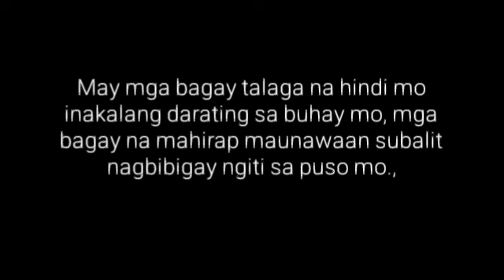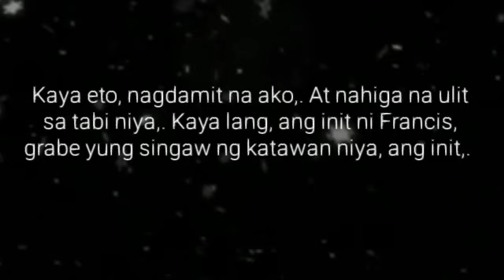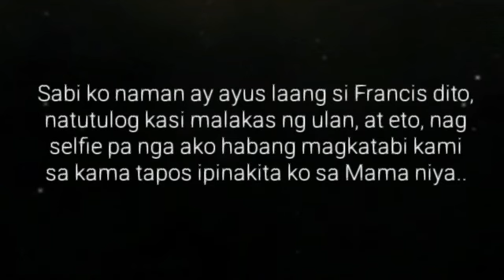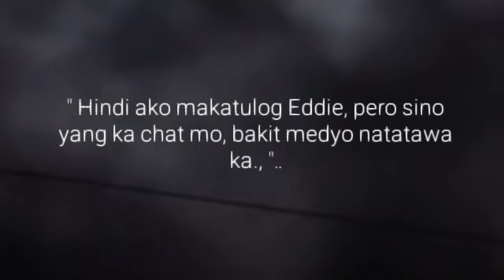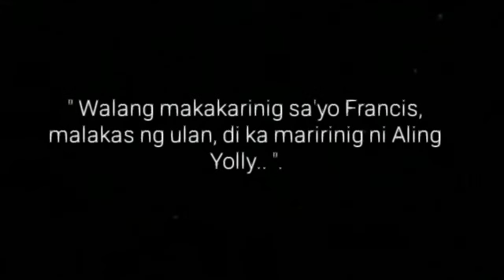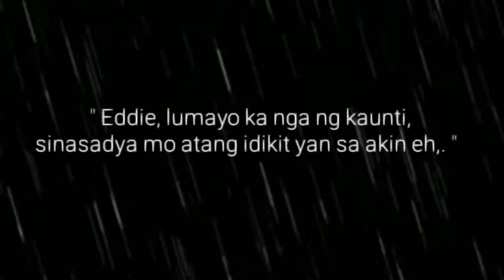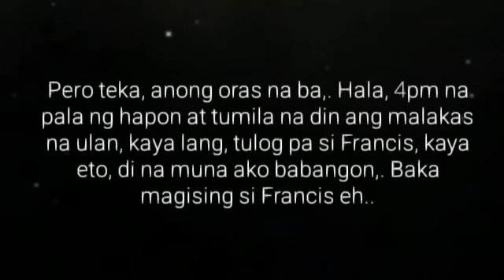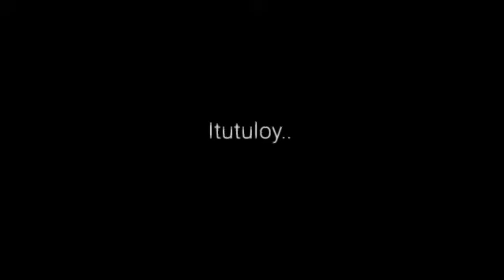UNANG TIKIM | Ep.16 | IPASOK MO| Big Boss Lakan Stories | Pinoy BL Story